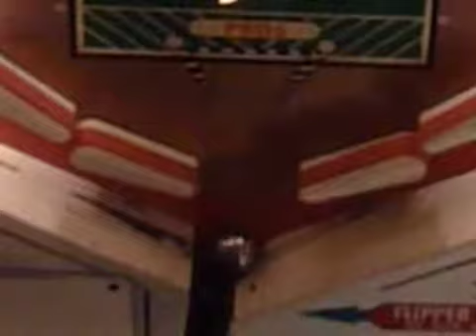Pro-Football by Gottlieb 1973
EM Pinball Gottlieb Pro - Gootball reurrected from dead and dirty. 1000 points when lit is working correctly for 5 ball play , unlike most examples shown on youtube and unlike ALL emulations. The 1000 when lit should only come on for roughly 1 in 10 scores of 100 points and then remain lit until hit. Theopposite of this is true if set to 3 ball play.